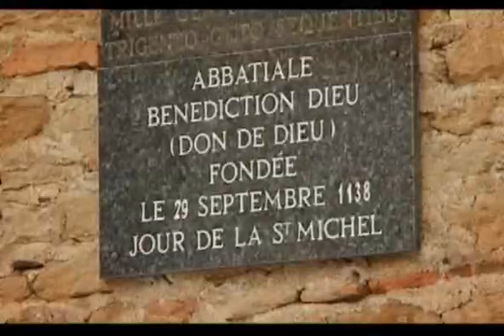Bénisson-Dieu Abbey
La Bénisson-Dieu is a Cistercian abbey founded in the 12th century and one of the three principal religious sites in the Roanne region.A building typical of the period of transition between Romanesque and Gothic architecture, it features frescoes, statues, carvings and antique stained-glass windows in grisaille with a beautiful rose window, plus a remarkable glazed-tile roof.INFORMATIONS Bénisson-Dieu Abbeyabbaye.benisson.dieu.free.frPays Roannais Tourisme Tourisme